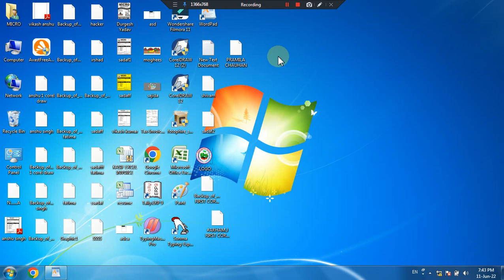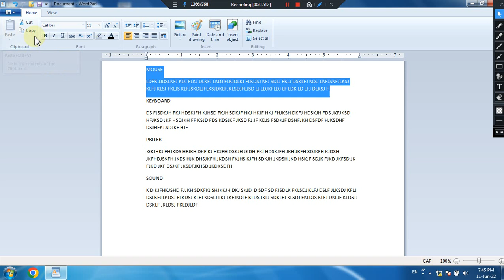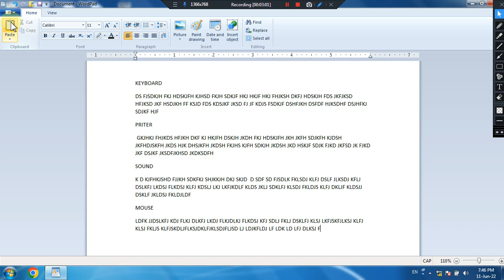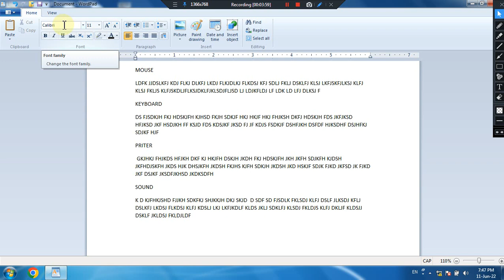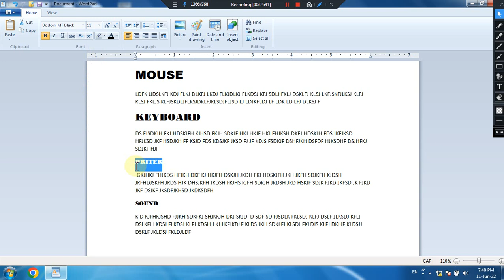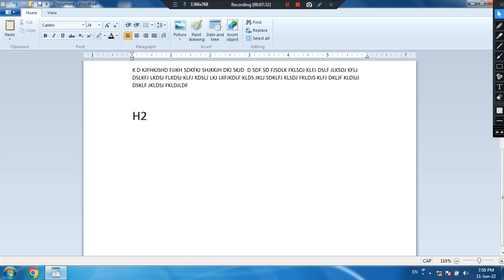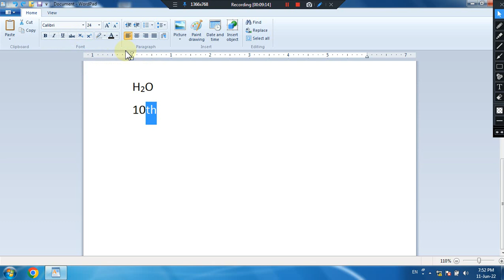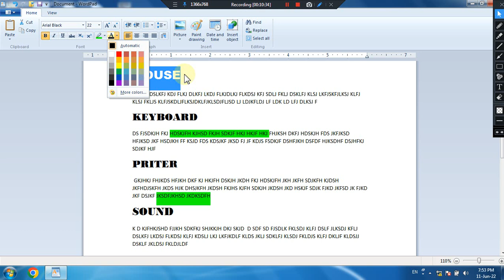How to use cut,copy,past,font size,font color.......... in wordpad software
Micro Computer Institute
                                  Add-Muhammadabad Gohna Mau